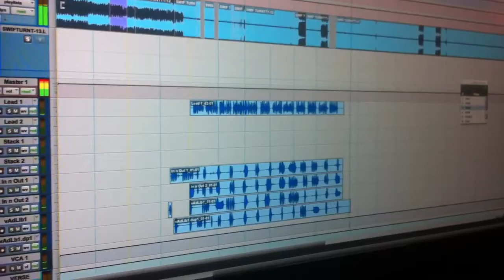Shawty Boy Gives Sneak Peek Of New Song 100k Pro Tools Session!!!!